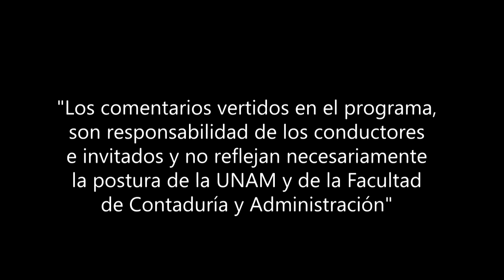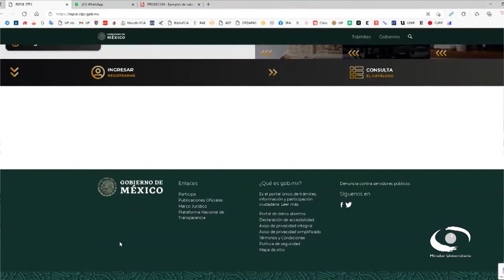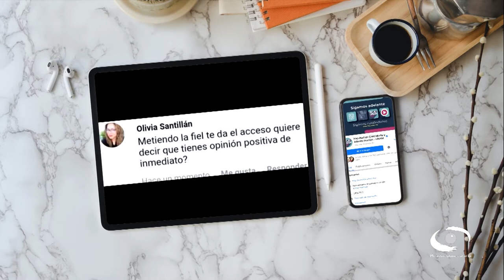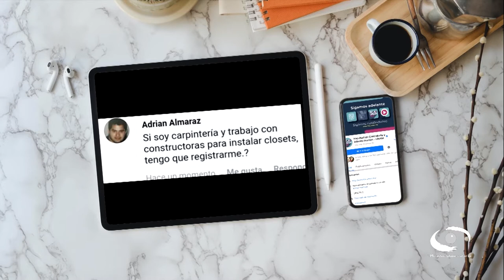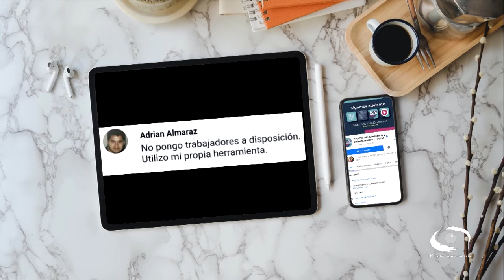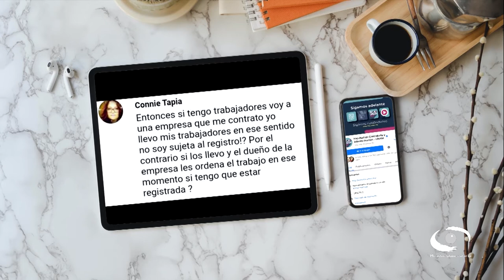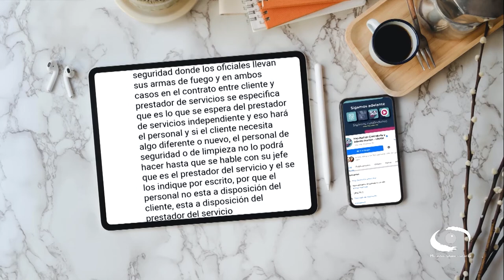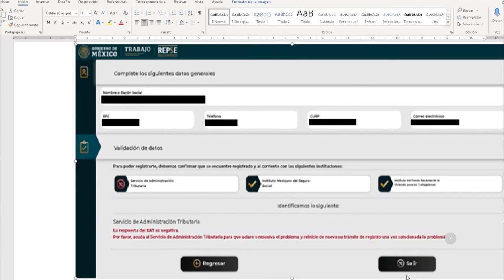Trámites ante el REPSE | 28 Sep 21 | Consultorio Fiscal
Les presentamos el programa "Trámites ante el REPSE" de la serie: "Consultorio Fiscal" en coproducción con la Facultad de Contaduría y Administración transmitido en 2021

El Registro de Prestadores de Servicios para personas físicas y jurídicas (REPSE) implica varios procesos y trámites que analizan los expertos en este programa. Las empresas que deseen ofrecer servicios especializados en el mercado y que para ello pongan a disposición trabajadores propios en beneficio de otra, deben establecer su Objeto Social inicialmente.

Además, deberán demostrar estar al corriente de sus obligaciones fiscales y de seguridad social y acreditar la naturaleza especializada de las actividades u obras que se pretenden registrar.

Conducción: C.P.C. Salvador Rotter Aubanel
Invitado: C L.C., E.F. y M.A.C. Francisco Yáñez Ledesma
Coordinación académica: Dr. José Ricardo Méndez Cruz
Productora de Fiscal.con:  Miriam Alejandra Jiménez García
Diseño gráfico:  L.C.C. Eduardo Peña Hernández
Audio y musicalización: Netzahualcoyotl Jara Vega
Realización: Nancy Audelo Mendoza
Idioma: Español
País: México